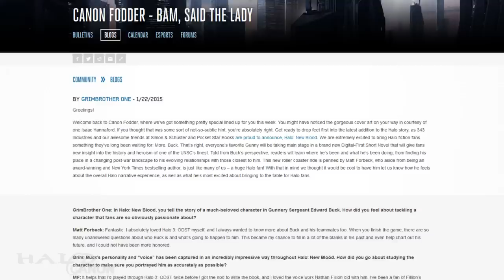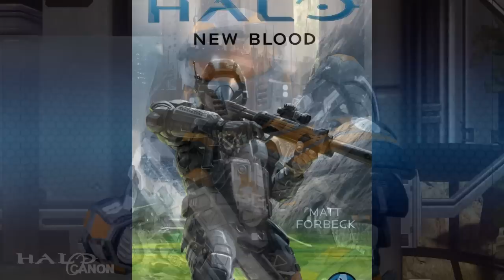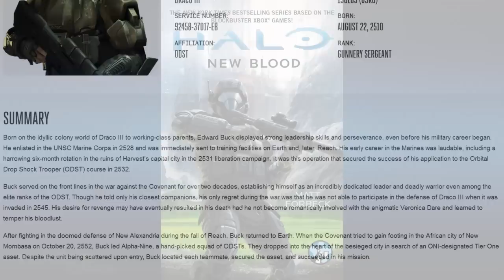Halo: New Blood - Review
Halo: New Blood is a digital-first short novel from best selling author and game designer Matt Forbeck. Following up the events of Halo 3: ODST, New Blood details the journey of Eddie Buck from humble fisherman to ODST to Spartan. A great story from start to finish that accurate captures the voice of these characters, New Blood is the follow up ODST fans have been waiting for!

If you want to avoid spoilers, skip to 21:20 for the spoiler-free wrap-up.